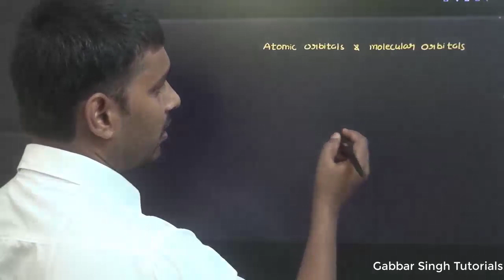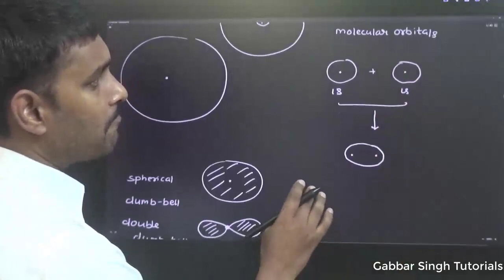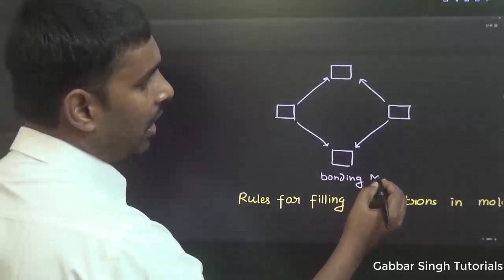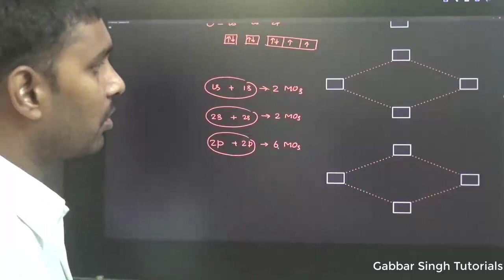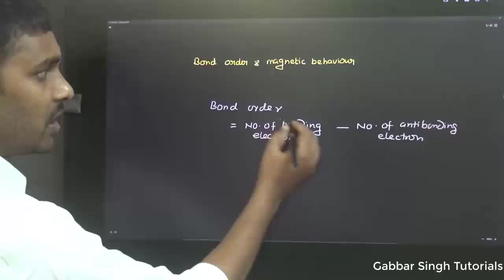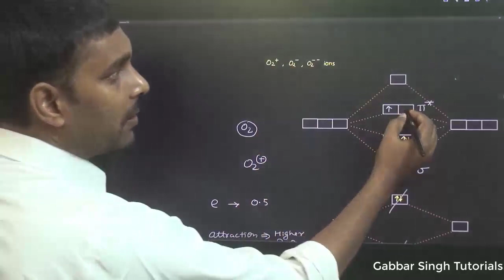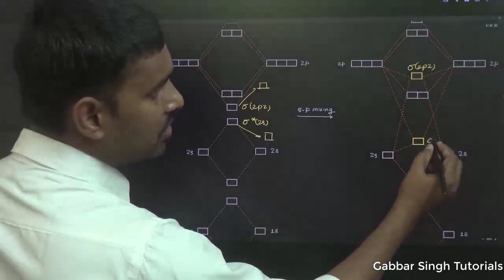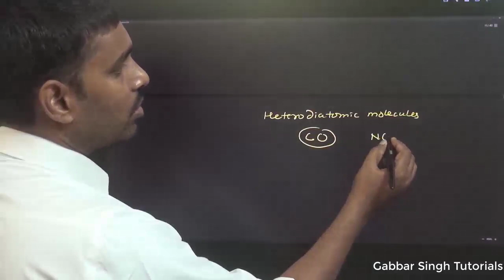Chemical Bonding 12 - Molecular orbital theory - Homodiatomic molecules | Class 11 | JEE | NEET